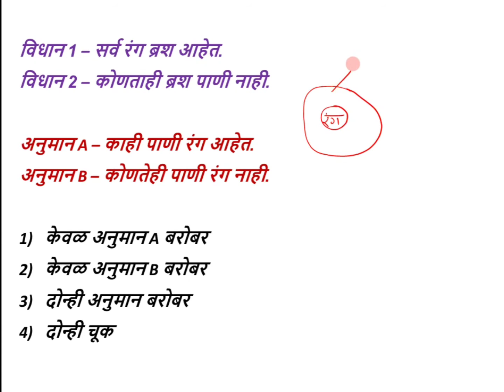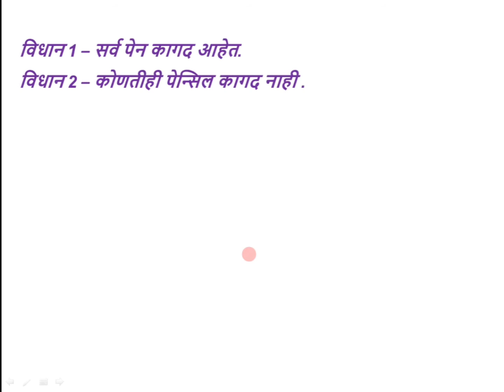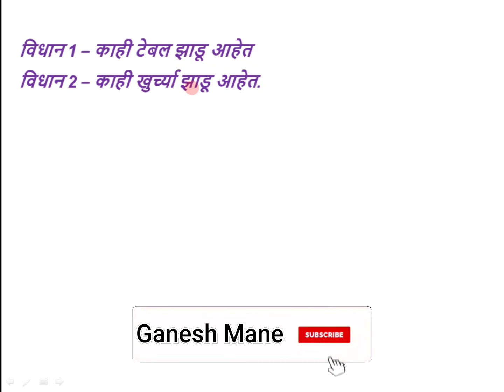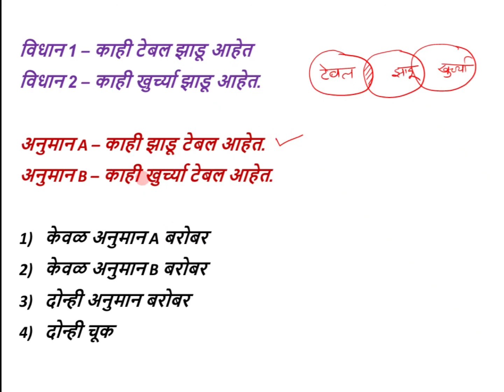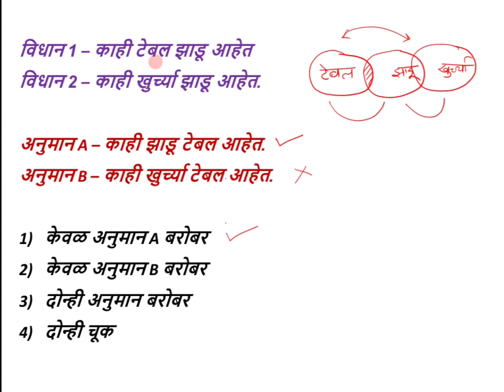तर्क व अनुमान ट्रिक्स/Tark anuman Tricks/बुद्धिमत्ता चाचणी ट्रिक्स/स्कॉलरशिप, NMMS/स्पर्धा परीक्षा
तर्क व अनुमान
बुद्धिमत्ता चाचणी

स्कॉलरशिप 8वी
बुद्धिमत्ता चाचणी

buddimatta chachani

Basic concepts in maths part 1 nad 2
Lets make maths simple

8th scholarship live classes
sanketik lipi
8th scholarship live classes